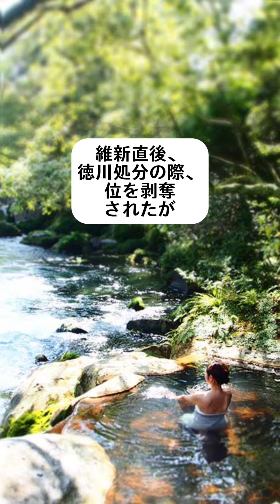11/20 歴史クイズ165～彼女は誰？～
幕末、島津家から嫁いだ。大河ドラマでお馴染み。彼女の一生は徳川存続に奔走したといっても過言ではない。